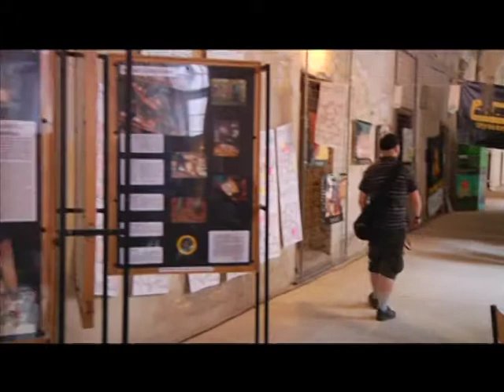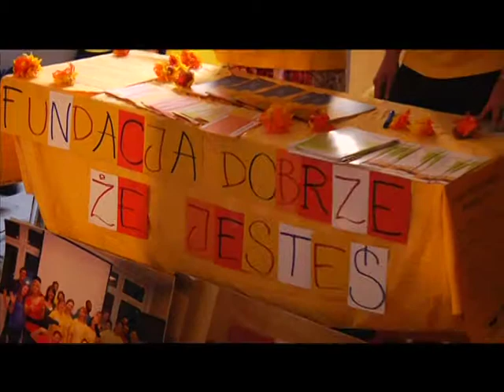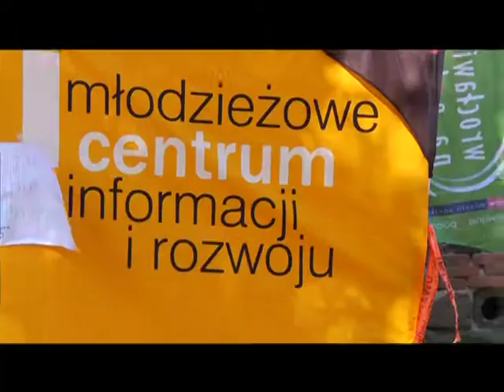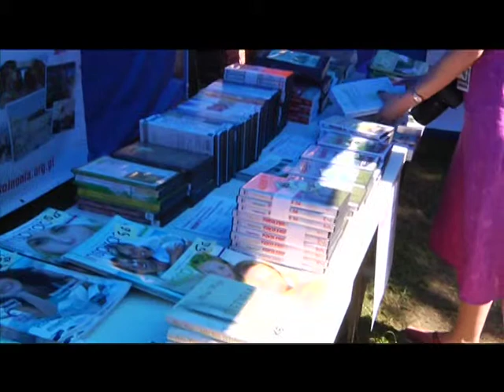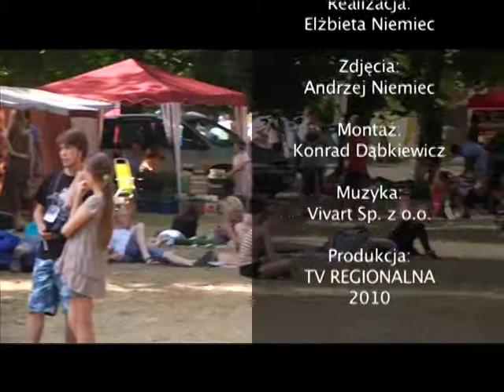Festiwal w Klasztorze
Slot Art Festiwal 2010 minął już bezpowrotnie. W tym roku podobnie jak w poprzednich latach było hucznie, a zarazem bardzo ciekawie. Na dziewięciu scenach bez przerwy odbywały się koncerty. Ponad sto sześćdziesiąt warsztatów i stoisk, w których młodzi ludzie mogli o szkolić się w różnych dziedzinach oddaje obraz tej mega imprezy. Wbrew pozorom miejsce było bardzo bezpieczne. Organizatorzy zadbali praktycznie o każdy detal. Punkty gastronomiczne kuszące od rana pachnącą kawą, herbatą oraz muzyką, bo każda kafejka charakteryzowała się innym stylem muzycznym. Nie zapomniano również o fanach piłki nożnej, którzy pomimo mundialu zdecydowali się przyjechać bo na dwóch bannerach na dziedzińcu dla nich wyświetlane były mecze